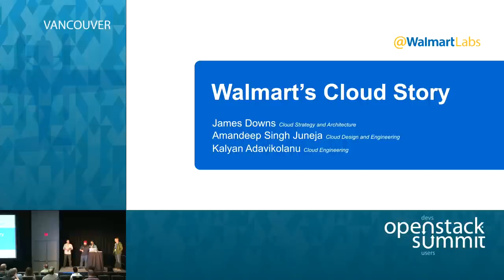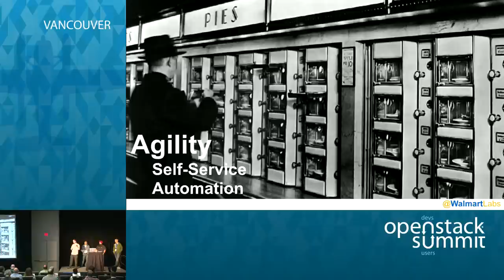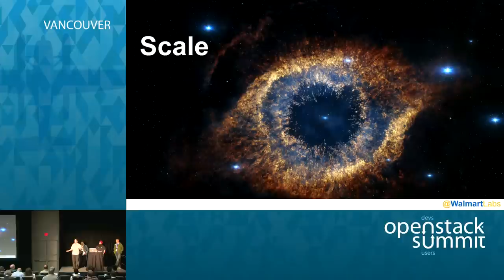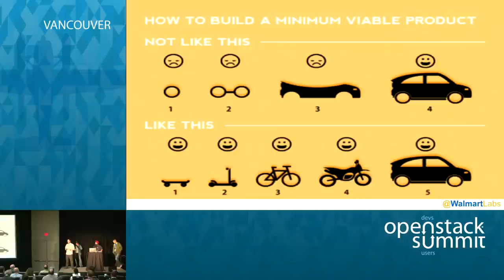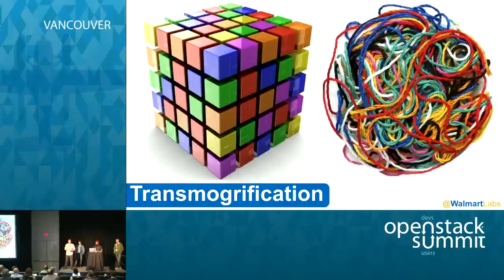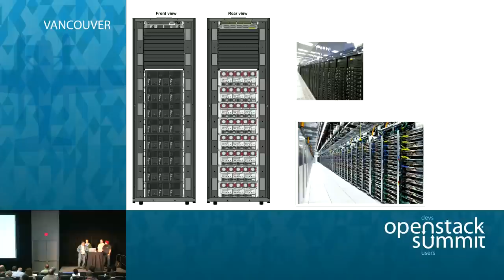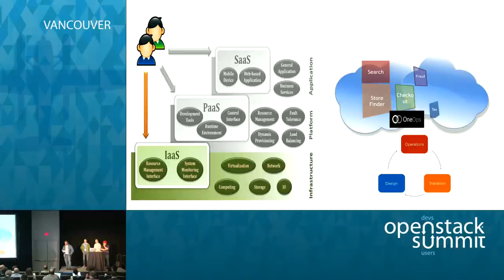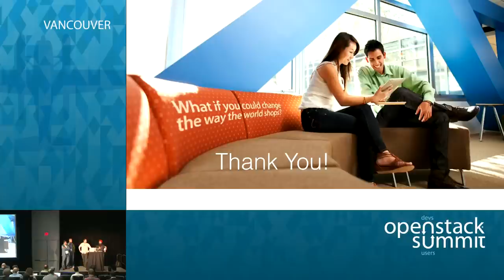Walmart's Openstack Journey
Walmart currently has one of the largest OpenStack build-outs. We will be talking about why we started OpenStack Journey. How we built the cloud, What have we built out so far. There were many learnings and many challenges. We would take this opportunity to share our experiences with the OpenStack community.